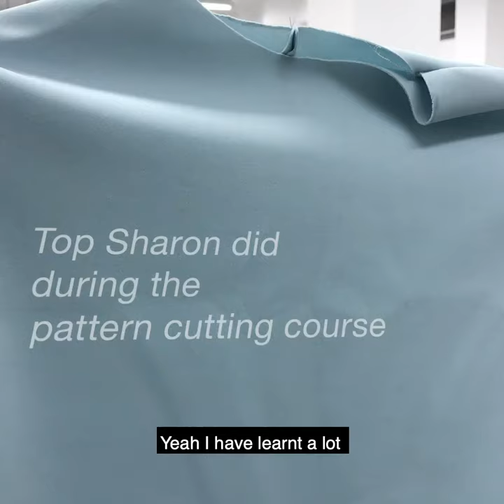Pattern Cutting review with Sharon & Ella